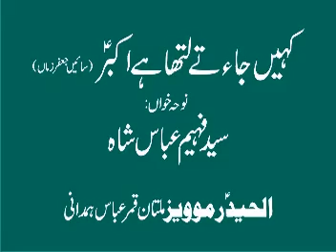02 kaheen ja ty latha he Akbar as Faheem Abbas shah multan